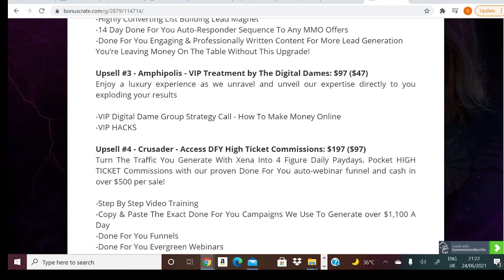$$$ Xena Download URL & Bonuses